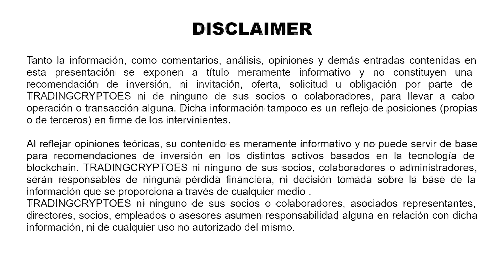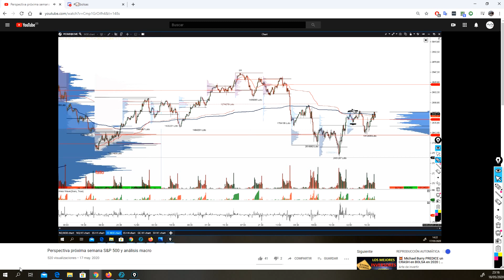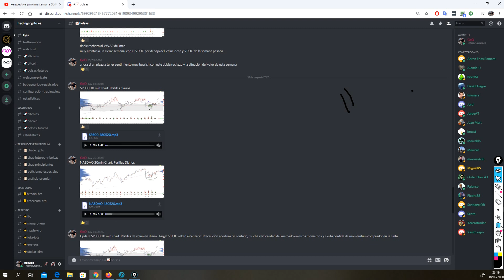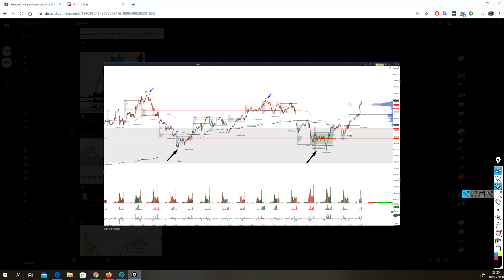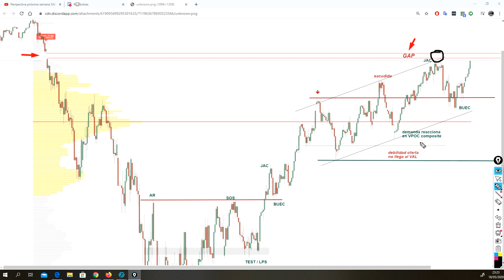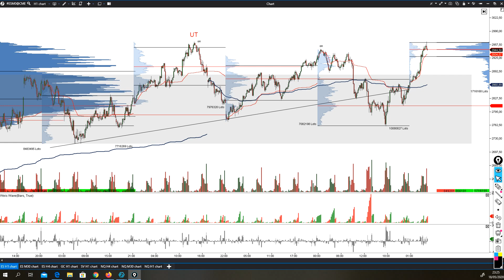SP500 cierre 18/05/20. La acumulación de la semana pasada desarrolla su efecto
¡Accede AHORA a nuestra zona privada y ten acceso a los mejores vídeos formativas, manuales y software con el que facilitar tu trading! Tan sólo tienes que hacer click aquí y registrarte 👇

📚 Si estás interesado en aprender nuestra metodología, hemos preparado un manual GRATUITO + un vídeo explicativo. Método Wyckoff, Order Flow, Market Profile, ¡y mucho más!

Twitter Equipo: @GeorgeWegwitz @ofervic @RubenVillaC @ramirezricho